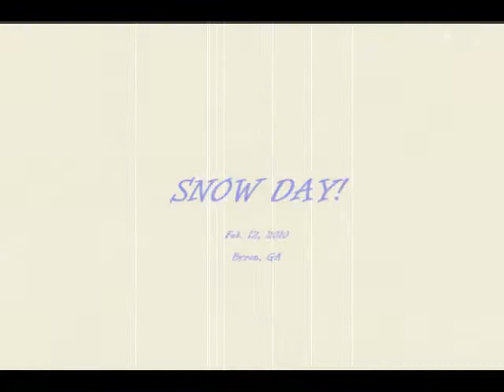SnowNation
It sometimes snows in Georgia.